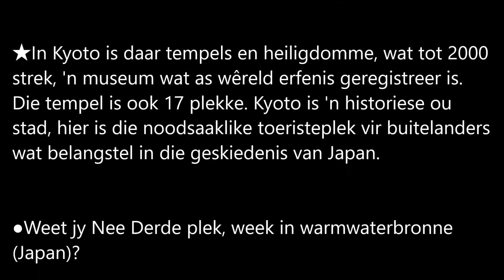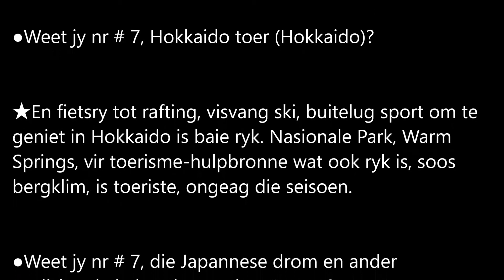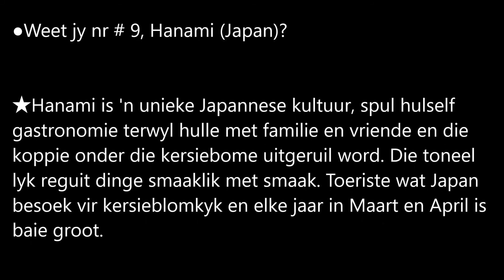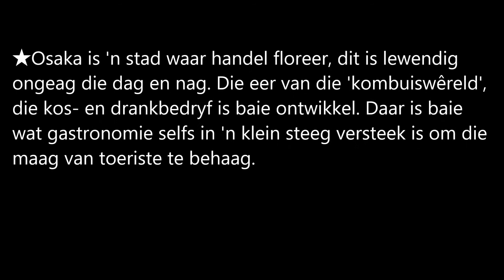AfrikaansNO1wese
●Android

Die titel bevat die naam van die land.

Soek op die naam van u land.

Ek is Japannees.

Laai 'n Japanese video op.

Vermeerder video's.

Teken asb op die kanaal.

Ondersteun my asb.